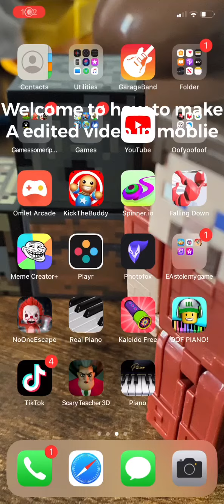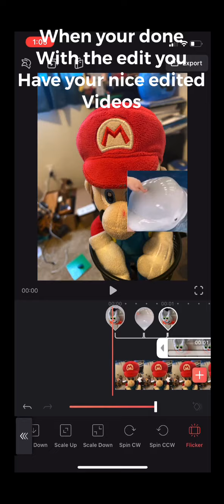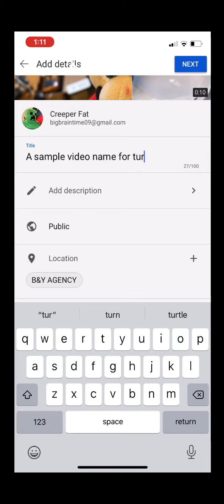How to make edited videos in mobile.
The Videoleap websites

And that how you make your own edited videos